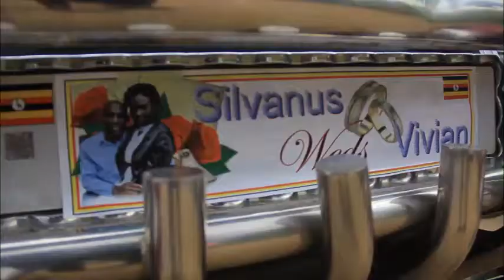congratulations silva and vivian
DIGITEC MEDIA UGANDA